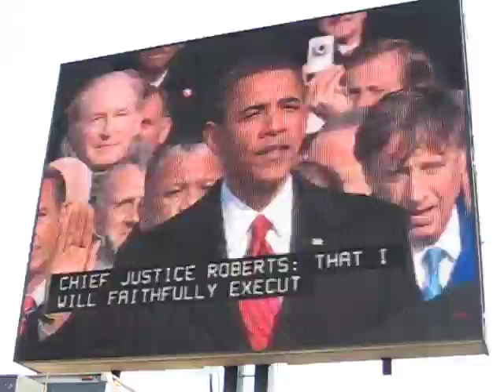Swearing in!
Obama's inauguration.
Nice job, Honorable Roberts. Messin' up things.
1.20.09 (like you wouldn't know)